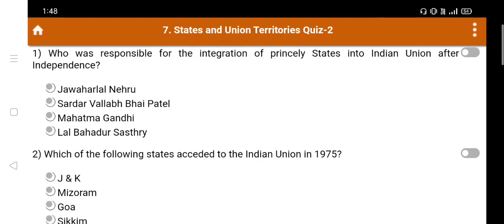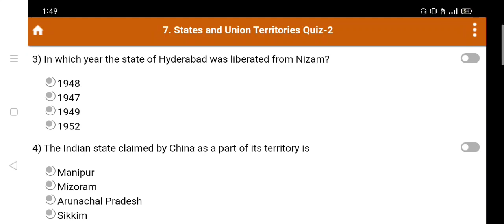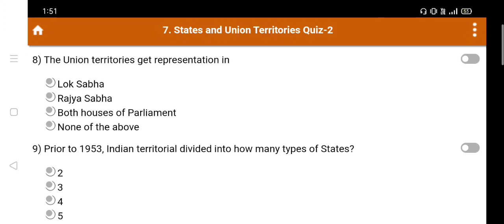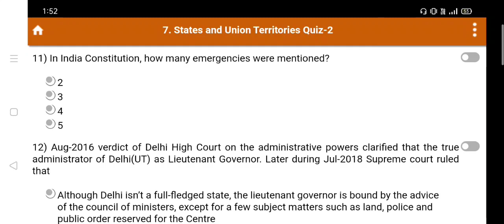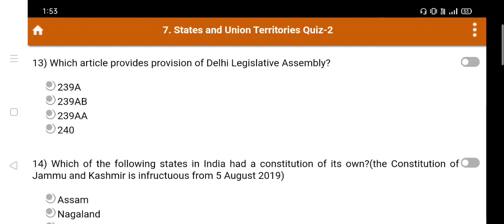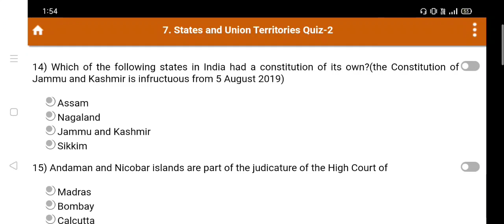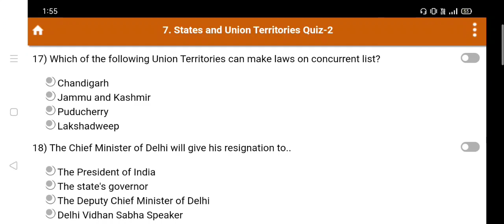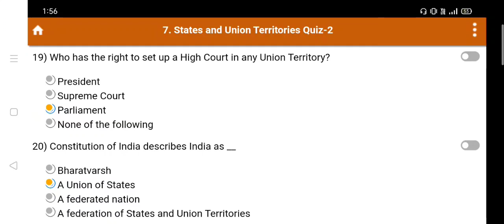States and Union territory ll Quiz-2 ll Indian polity ll for aspirants ll upsc ll group 1,2,3,4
Hi everyone , in this video quiz 2of States and union territory was given .from Indian polity , for group 1,2,3,4 aspirants usefull for all govt exams for g's part. fir more videos pls do subscribe my channel . thankyou 😍